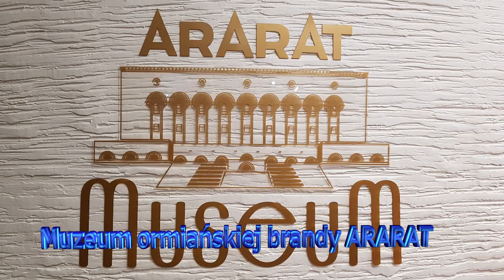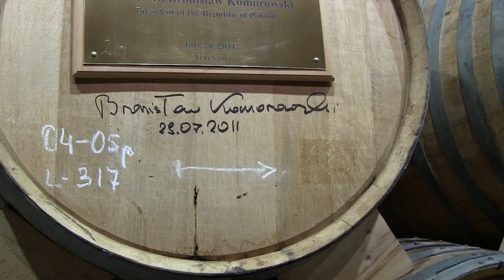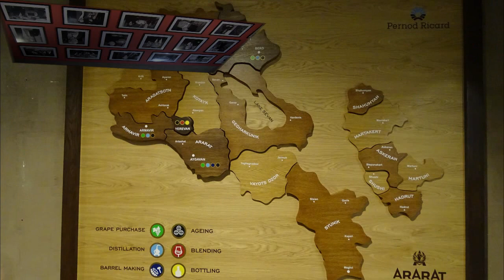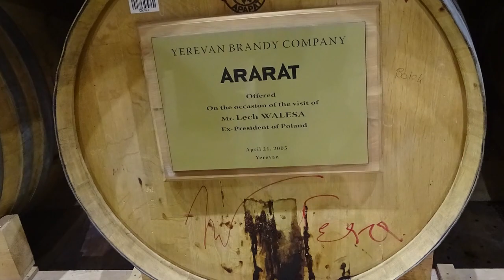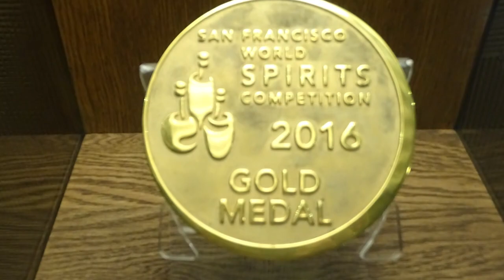Muzeum Ormiańskiej Brandy "ARARAT" w Erywaniu , piątek 12 lipca 2019